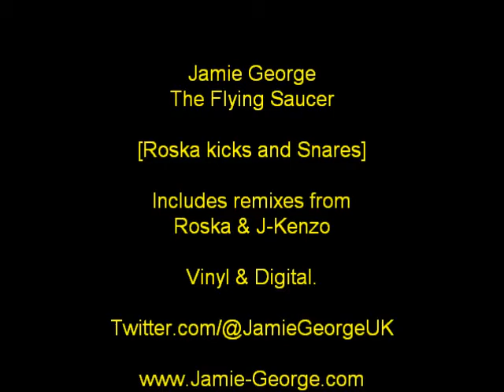Jamie George - The Flying Saucer [Official Video]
Jamie George - The Flying Saucer is released on Roska Kicks and Snares December 2010.

Includes Roska Remix and J:Kenzo remix.
Vinyl & Digital.

Video footage is taken from "Earth vs Flying Saucers".
If you want the footage removed feel free to private message me.